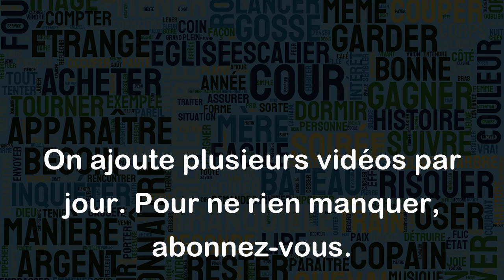Gratte-ciel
"Gratte-ciel" est un mot qui désigne un bâtiment très haut, souvent utilisé pour les bureaux ou les habitations. Le mot "gratte-ciel" vient du verbe "gratter" et du substantif "ciel", car ces bâtiments semblent gratter le ciel en atteignant des hauteurs extraordinaires.
Voici quelques exemples de gratte-ciel célèbres :
- La tour Eiffel à Paris est considérée comme l'un des premiers gratte-ciel, elle mesure 324 mètres de hauteur.
- L'Empire State Building à New York est l'un des gratte-ciel les plus célèbres au monde, il mesure 381 mètres de hauteur.
- La Burj Khalifa à Dubaï est actuellement le gratte-ciel le plus haut du monde, elle mesure 828 mètres de hauteur.
En résumé, "gratte-ciel" est le terme utilisé pour désigner un bâtiment impressionnant et très haut qui semble gratter le ciel, et il existe de nombreuses réalisations célèbres de ce type dans le monde entier.